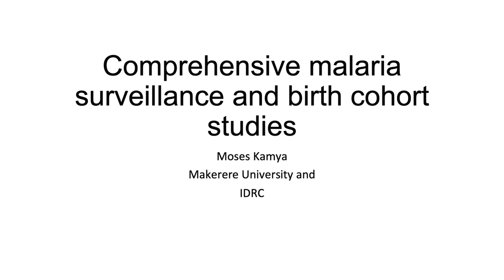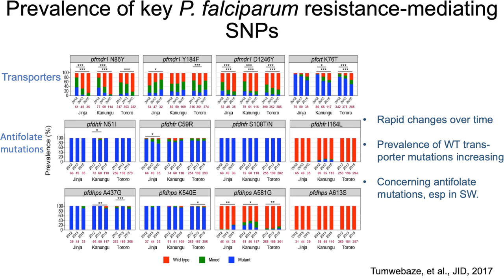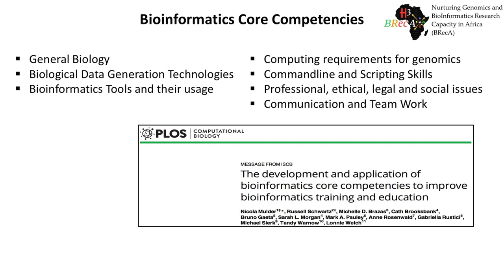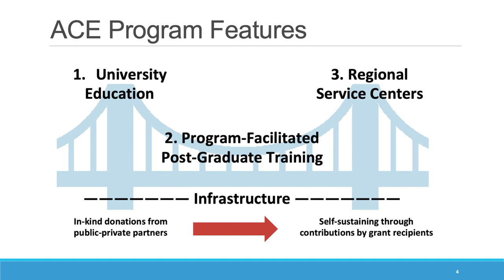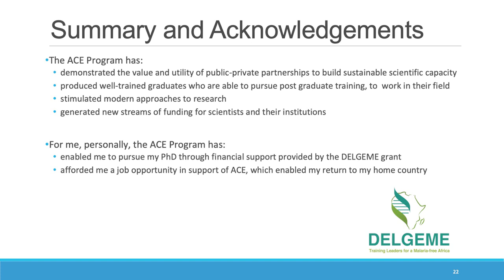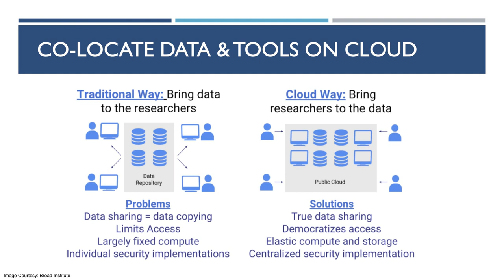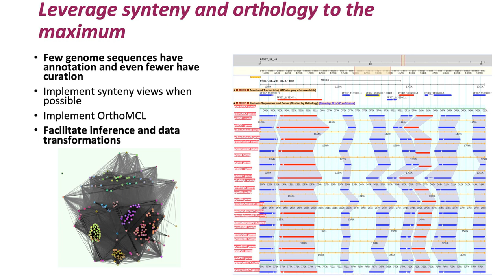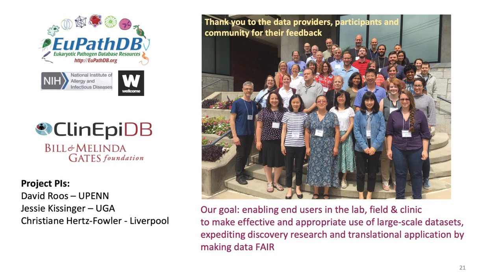Education and Other Resources